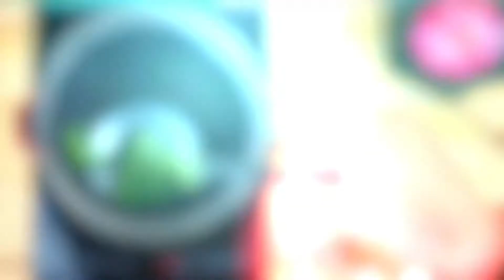BENEFICIOS DEL BRÓCOLI , CÓMO COCINAR Y RECETAS 🥦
🙋🏻‍♂️ Deja tu Like y Comenta si te ha Gustado ¡Ayuda más de lo que Crees 😊

Te descubrimos las razones principales por las que debes incluir el brócoli en tu alimentación: BENEFICIOS DEL BRÓCOLI , CÓMO COCINAR Y  RECETAS 🥦

🔴 ¡Sigue más Vídeos y Platos en nuestro Instagram!